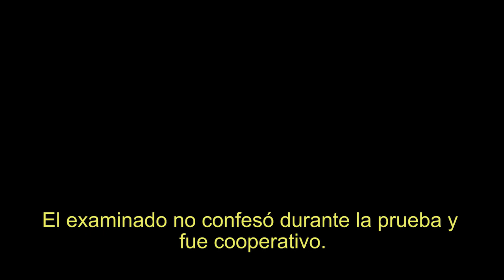Vea cómo funciona el nuevo detector de mentiras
Introduciendo EyeDetect® por Converus® — Una nueva forma de “ver” la detección de mentiras.

EyeDetect es la primera tecnología de control de confianza que detecta con precisión el engaño en 30 minutos por medio del análisis del ojo y otros comportamientos.

1) Alta precisión - Científicamente validada con una precisión de al menos 86%.

2) Resultados rápidos – Una prueba toma 30 minutos y los resultados están listos en 5 minutos.

3) No invasiva – No hay cables o sensores que se conecten a al examinado.

EyeDetect es ideal para el monitoreo de:

• Candidatos a empleo
• Empleados
• Fuerzas Policiacas
• Personal de Seguridad
• Refugiados
• Solicitantes de visa
• Personas en libertad condicional

Por qué los poligrafistas aman EyeDetect:

• Evaluación rápida de grupos grandes
• La precisión de los resultados se incrementa cuando se combina con el polígrafo

Ésta tecnología verdaderamente revolucionará la manera en que los negocios se protegen de fraudes y crímenes.